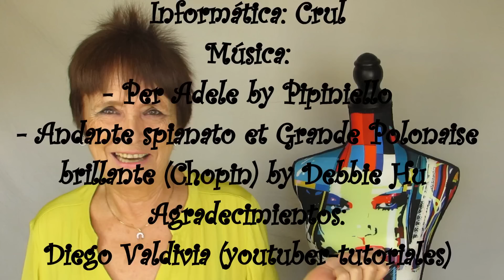Mis Útiles de Costura (+ Sorpresa)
Hoy os traigo un vídeo muy solicitado: mis útiles y herramientas de costura

El afilador para tijeras